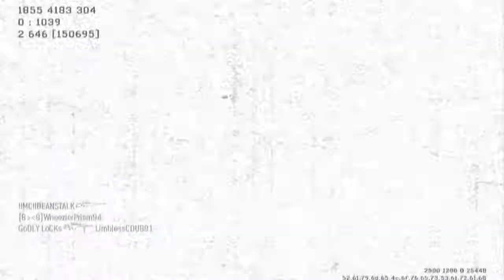COD: MW3 Assault M.O.A.B. Fail - Girl Gamers??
What's sup everyone?? Thank you for watching, if you don't wish to leave a comment with your opinion, maybe you can leave me with some feed back on whether you liked or didn't like the video by clicking either the like or dislike button.

Follow me on twtter to get the lastest update before anyone else about me and my channel

Guns:
L86 LSW - 2 attachments - grip - red dot - delta
MP9 - extended mags

Equipment:
Frag
Flash Grenade

Perks:
Sleight of Hand Pro
Quick Draw Pro
Steady Aim Pro

Assualt Kill Streaks:
UAV
Predator Missile
Attack Chopper

Death Streak:
Martyrdom